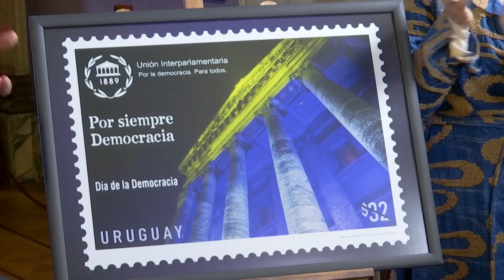Imágenes de la conmemoración del Día internacional de la Democracia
Este viernes 15, con la presencia de la presidenta de la República en ejercicio, Beatriz Argimón y otras autoridades nacionales se realizó en el Palacio Legislativo la conmemoración del Día Internacional de la Democracia.